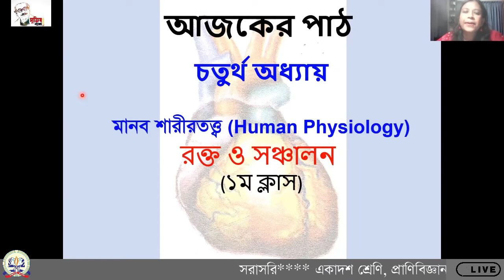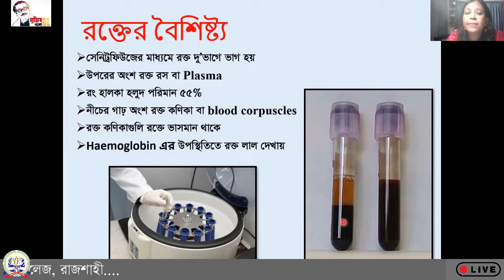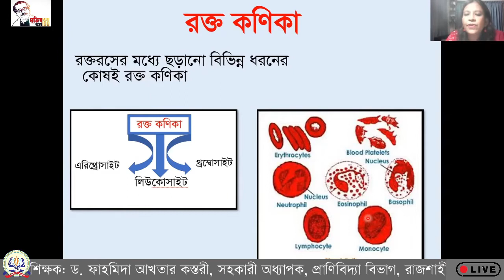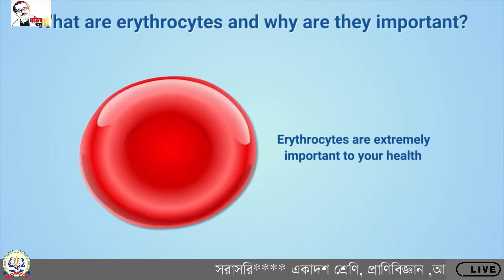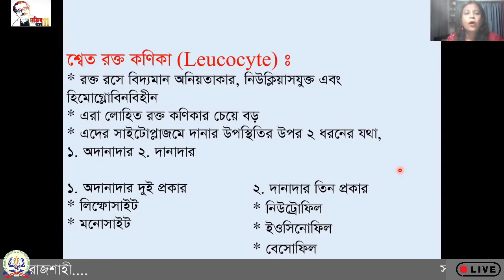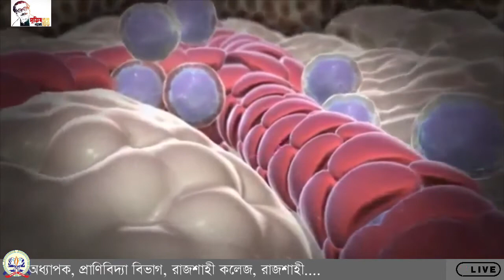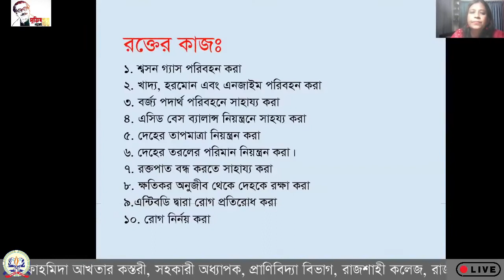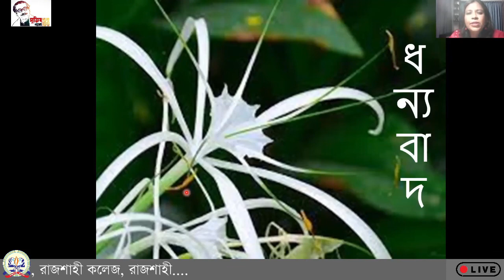১১শ, প্রাণিবিজ্ঞান, রক্ত ও সঞ্চালন।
একাদশ শ্রেণির (২০২০-২০২১) - প্রাণিবিজ্ঞান
শিক্ষক: ড. ফাহমিদা আখতার কস্তুরী, সহকারী অধ্যাপক
প্রাণিবিদ্যা বিভাগ,  রাজশাহী কলেজ, রাজশাহী
আলোচ্য বিষয়: রক্ত ও সঞ্চালন